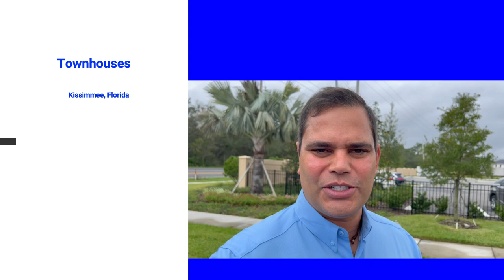Townhouses SUPER ECONOMICOS en Kissimmee, Florida!!! Ayuda $22,000 para GASTOS!!!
Promoción THANKSGIVING 2022!!!

Townhouses en Kissimmee, Florida con $22,000 ayuda para gastos!!!

Precio SÚPER BAJO $314,000 en pleno corazón de Kissimmee!!!

Llámanos a Wealthy Realty al: (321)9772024.